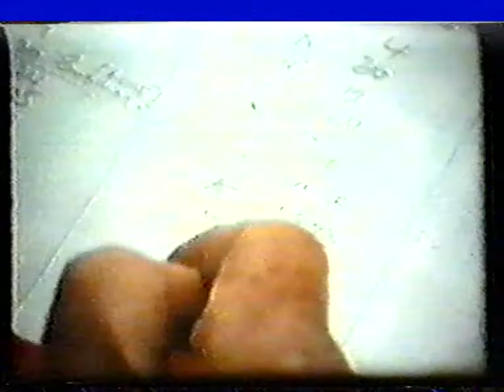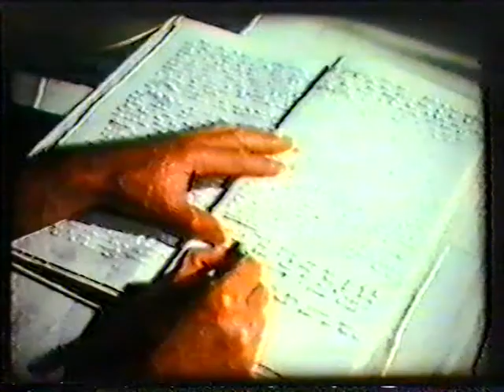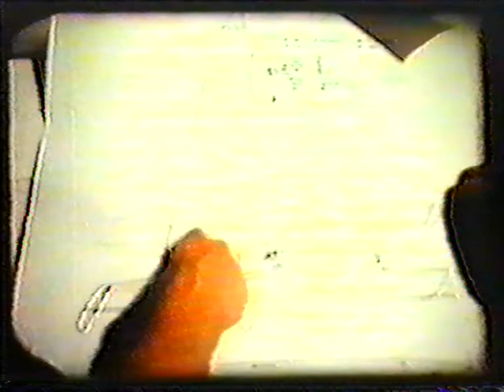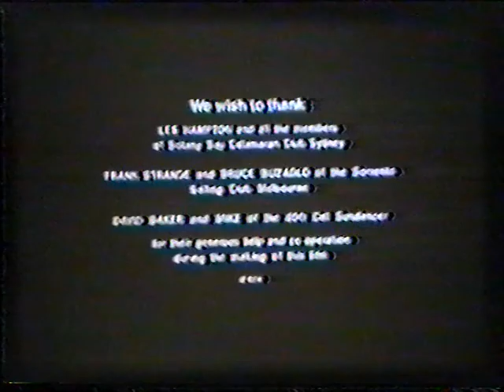The Catmen (Vintage Australian Catamaran Sailing Doco)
This is a copy of a doco made I would say say in the late sixties extolling the virtues of catamarans. It is based on a race day at Botany Bay Catamaran Club (now defunct) on the western shores of Botany Bay, Sydney. The music is corny and there is a bit of frame flicker, but hey, this is history. The main catamaran sailing in Botany Bay is now based at the Kurnell Catamaran Club.